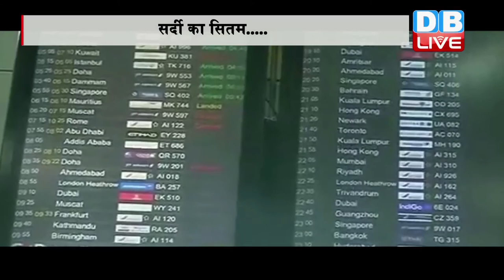DB LIVE | 29 DEC 2016 | Cold conditions, fog in Delhi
कोहरे की घनी चादर के साथ ही सर्द हवाएं उत्तर भारत के कई हिस्सों में अपना कहर बरपा रहीं है। उत्तरी हिस्से के मैदानी इलाकों में शीतलहर और कोहरे का प्रकोप जारी है। वहीं देश की राजधानी दिल्ली भी कई दिनों से घने कोहरे के आगोश में है। जम्मू-कश्मीर और हिमाचल प्रदेश में हुई भारी बर्फबारी के चलते ठंड का कहर काफी बढ़ गया है। दिल्ली-एनसीआर में भी आगामी दिनों में ठंड के और बढ़ने का अनुमान लगाया जा रहा है। आपको बता दें कि पिछले कई दिनों से उत्तर भारत में जबरदस्त कोहरा छाया हुआ है, जिसके चलते लगभग रोजाना ट्रेनें और विमानों की आवाजाही प्रभावित हो रही है। रेलवे विभाग की जानकारी के मुताबिक कोहरे की वजह से लगभग 50 ट्रेनें देरी से चल रही हैं और करीब 15 ट्रेनों को रद कर दिया गया है। दिल्ली के पालम इलाके में सुबह कोहरे की वजह से विजिबिलिटी 50 मीटर से भी कम रही। कोहरे ने विमानों की आवाजाही पर भी असर डाला है। दिल्ली से जाने और आने वाली करीब 5 अंतरराष्ट्रीय और 9 घरेलू हवाई उड़ानें देरी से चल रही है।  वहीं एक घरेलू हवाई उड़ान को रद कर दिया गया है। मौसम विज्ञानियों के अनुसार हवा में नमी का स्तर अधिकतम 100 और न्यूनतम 41 फीसदी रिकार्ड किया गया।